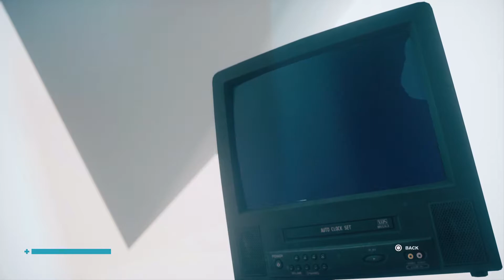Control: Ultimate Edition - Let's Play - Part 24 - The Nail / Canyon Rim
Part 24 of my Let's Play Control: Ultimate Edition playthrough. In this episode we begin The Nail DLC mission and tackle the Canyon Rim area.